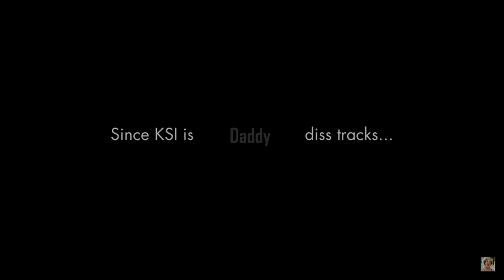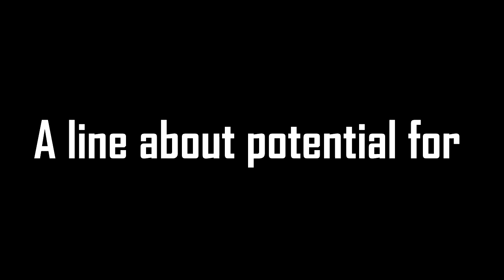LOGAN PAUL - GOODBYE KSI (but better) * KSI vs Logan Paul *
The KSI vs Logan Paul and Deji ( ComedyShortsGamer) vs Jake Paul boxing matches are both just hours away so here is me roasting Logan Paul's trash diss track on KSI lol

u mad